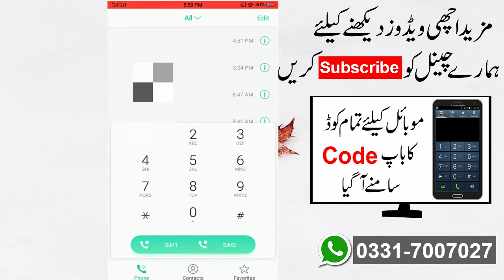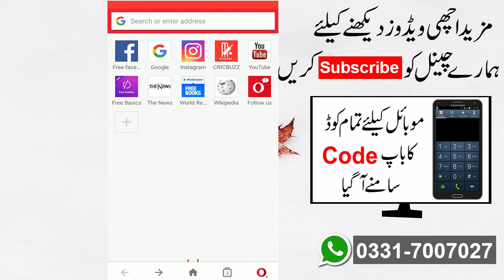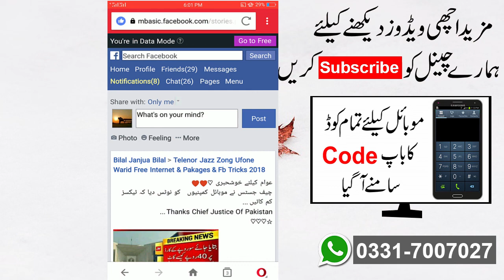Zong Free Facebook With Pics New Setting 2018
Assalam o Alaikum Friends Today I will Tell You about zong free facebook with pictures.hope you enjoy this video